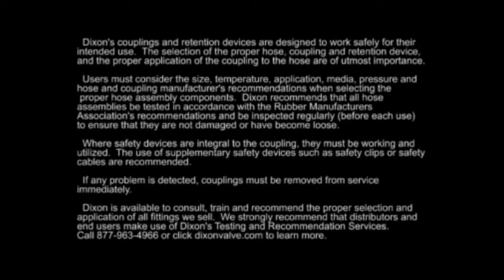Dixon Sanitary: BV2I-Series Ball Valve Repair Kit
Learn about the Dixon Sanitary: BV2I-Series Ball Valve Repair Kit in this instructional video.